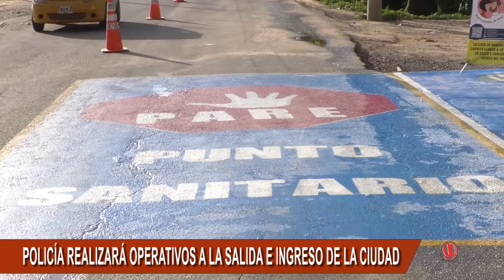POLICÍA REALIZA CONTROLES A LOS INGRESOS Y SALIDAS DE LA CIUDAD PARA EVITAR LAS SALIDAS DE PASEO